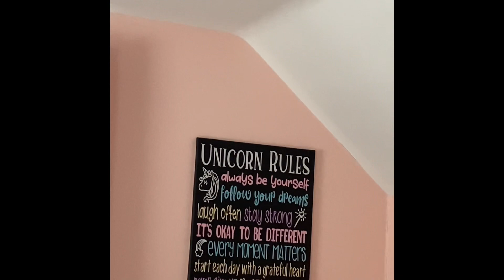Having Down syndrome is like a super power don’t get bullied just because you have Down syndrome